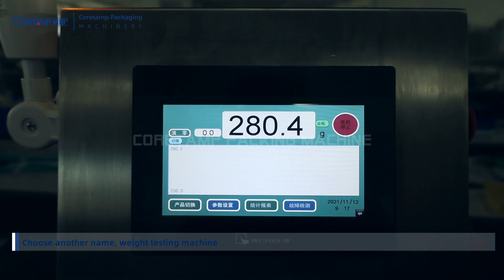Automatic breads in tray flow packing machine with weigher checker and metal detector